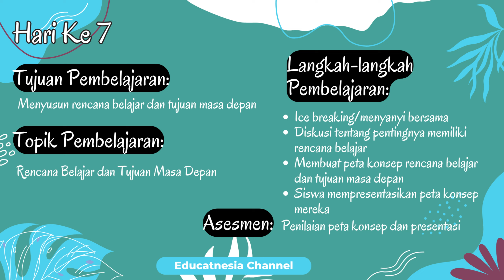MPLS SD HARI KE 7 |KELAS 4 TAHUN 2024/2025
Selamat datang di video kami! Di sini, kami akan membahas secara lengkap tentang Masa Pengenalan Lingkungan Sekolah (MPLS) untuk siswa kelas 4 SD. Video ini berisi panduan langkah demi langkah untuk membantu anak-anak dan orang tua memahami kegiatan MPLS, tips untuk persiapan hari pertama sekolah, serta aktivitas menarik yang bisa diikuti selama MPLS.

Apakah Anda sedang mencari informasi mengenai MPLS untuk anak Anda yang baru masuk SD? Jangan khawatir, video ini akan memberikan semua yang Anda butuhkan untuk memastikan anak Anda siap menghadapi pengalaman baru di sekolah.

Semoga video ini bermanfaat dan membantu dalam mempersiapkan anak Anda untuk MPLS di SD!
Morning Sun by Roa   / roa_music1031